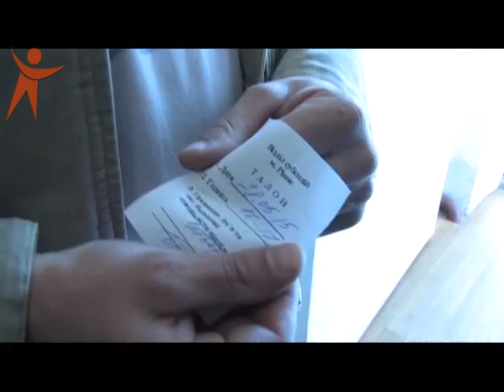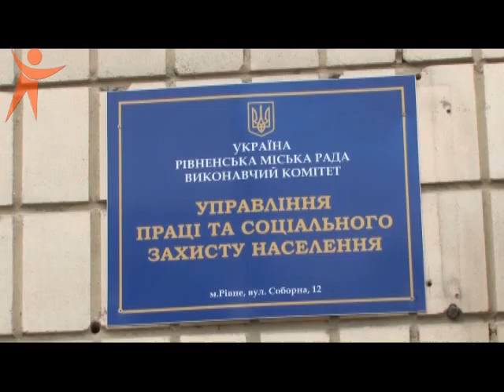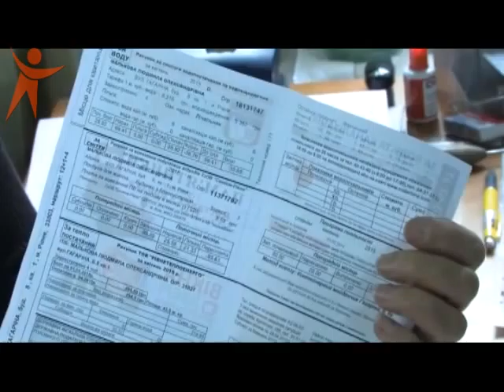03 06 Subsidia Rivne